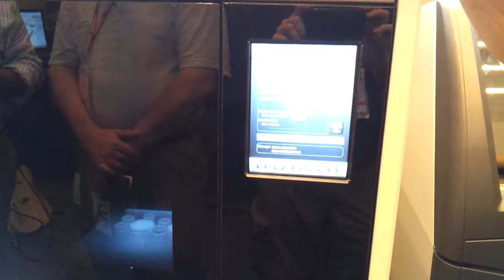very high res 3D Systems ProJet HD 3D printer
very high res 3D Systems ProJet HD 3D printer at Inside 3D Printing Expo in Chicago